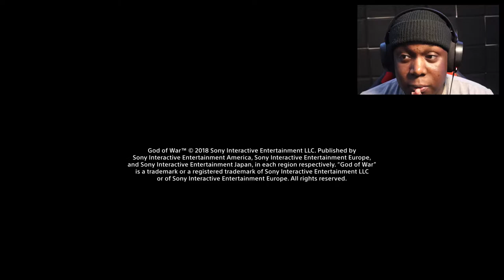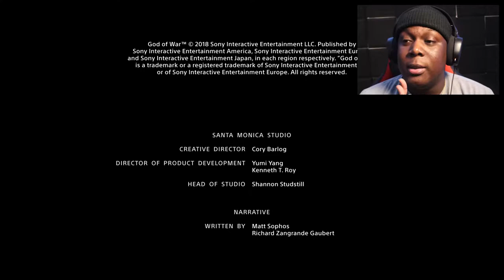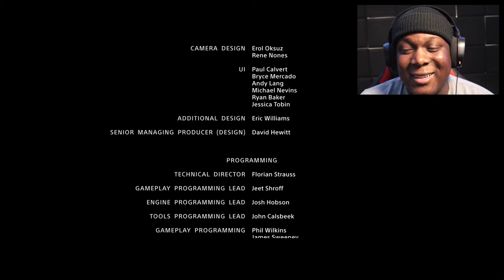A JOURNEYS CONCLUSION? | God of War - ENDING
Finally experiencing God of War, a continuation of the original God of War trilogy that we have never got to play when it released in 2018, but now we are here to complete and enjoy this playthrough before Ragnarök Release this Year for the PS5 in which I will be bringing to this channel.